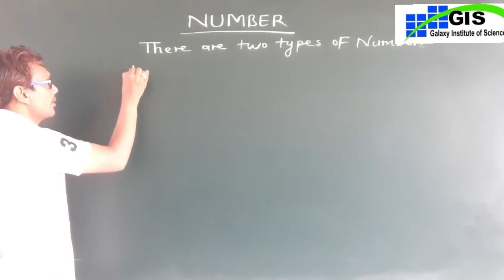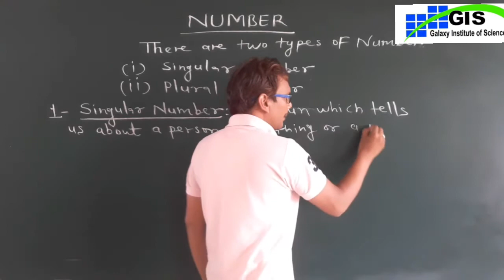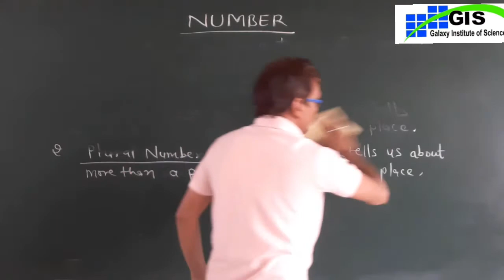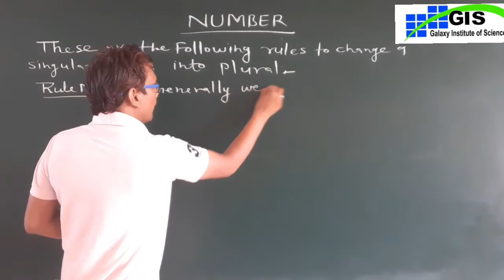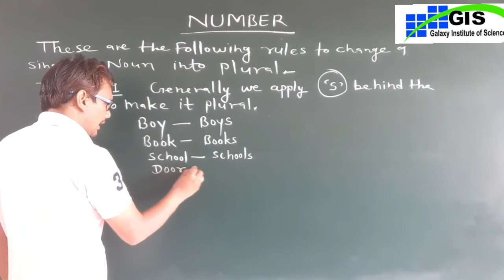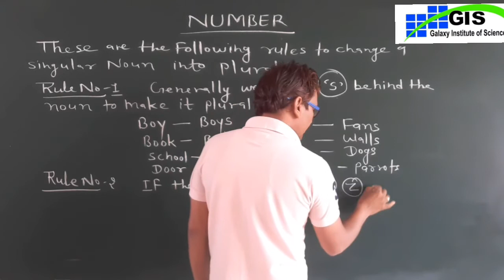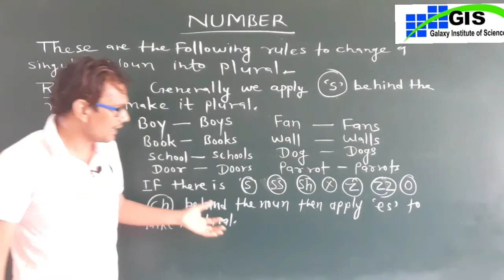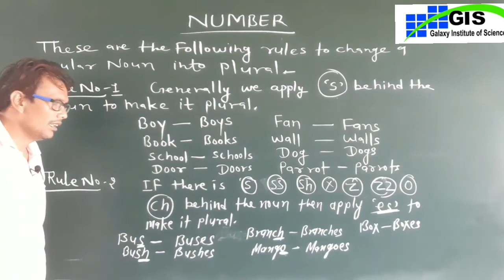NUMBER | ENGLISH GRAMMAR | PART-1st | GALAXY ACADEMY KATHUMAR | NCERT RBSE